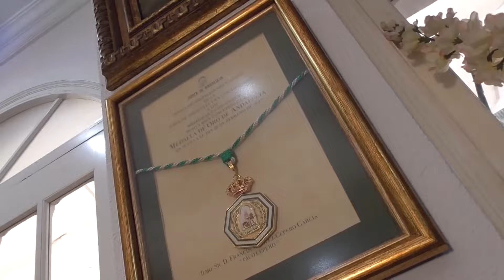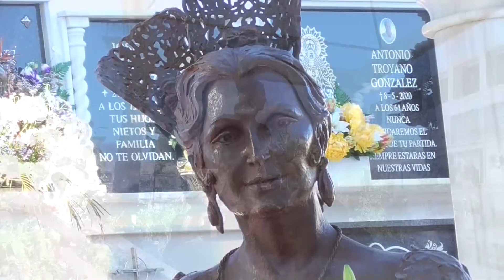Paco Cepero con Luis Hidalgo Ramos Promoción de Todo Música